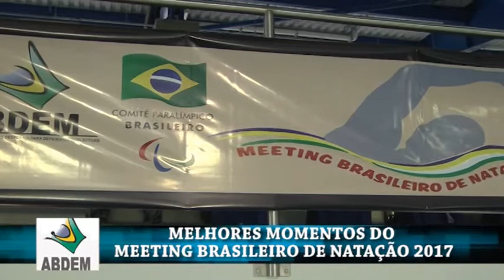NATAÇÃO: MELHORES MOMENTOS DO MEETING 2017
A Abdem realizou mais um Meeting de Natação e preparou um clipe com os melhores momentos, Confira os flashs do Meeting 2017.

TV CLIC BRASIL

Direção e apresentação: Amaury Oliveira